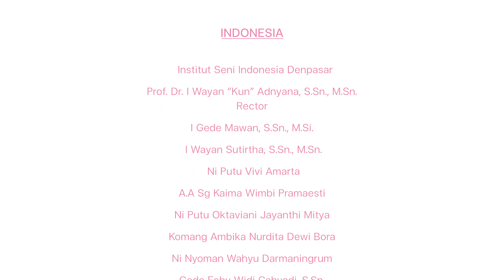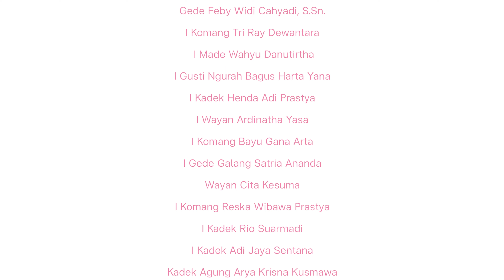การแสดงชุด Menuh Miyik จาก Institut Seni Indonesia Denpasar เกาะบาหลี ประเทศอินโดนีเซีย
เนื่องในโอกาสวันคล้ายวันสถาปนาจุฬาลงกรณ์มหาวิทยาลัยครบ ๑๐๕ ปี
โดยความร่วมมือระหว่าง Institut Seni Indonesia Denpasar เกาะบาหลี ประเทศอินโดนีเชีย
กับสำนักบริหารศิลปวัฒนธรรม จุฬาลงกรณ์มหาวิทยาลัย
จัดทำคลิปวีดีทัศน์ร่วมฉลองเนื่องในโอกาสดังกล่าว
ด้วยการแสดงทางศิลปวัฒนธรรมของศิลปิน อาจารย์และนักศึกษา ที่น่าสนใจยิ่ง

การแสดงจาก Institut Seni Indonesia Denpasar เกาะบาหลี
ชื่อชุด Menuh Miyik หมายถึง ดอกมะลิสีขาวขนาดเล็กส่งกลิ่นหอมขจรขจายไปทั่วโลกา